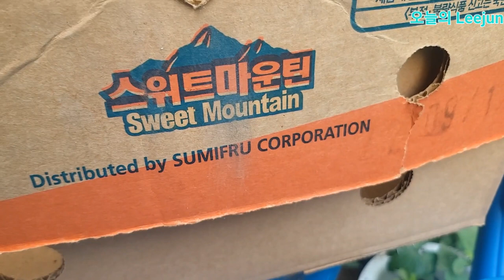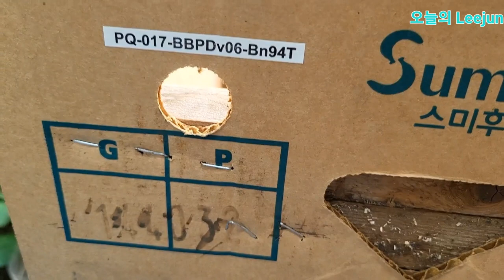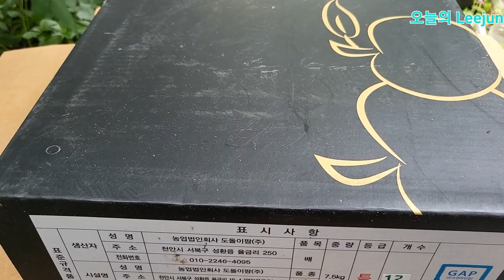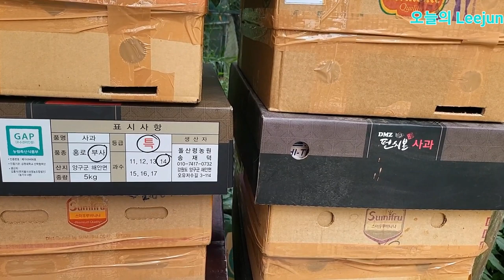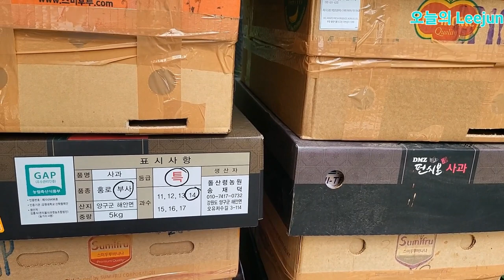한여름 최적의 벌통 그이름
제가 지난해부터 사용하고있는 바나나박스벌통입니다..조금씩 시행착오를 겪으며 가장합리적으로 아주 간단하고 쉽게 시간안걸리게 만들었답니다..봄부터 가을까지는 최적의 벌통이라 자부한답니다..박스는 동네 규모가있는 마트에 많이 쌓여있답니다.경비가 안드는 잇점도 있지만 여러용도로 최고입니다.미니상.분봉상. 먼거리 이동등등..
조만간 종이벌통 내검영상 올려보겠습니다.고맙습니다..